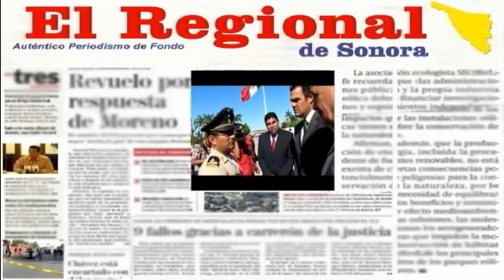Anuncia Presidente Díaz Brown "Foro Sur Sonora"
Con el propósito de impulsar al sur del estado como plataforma para detonar la economía, el próximo jueves 29 de noviembre se celebrará en Cajeme el "Foro Sur Sonora; Agua y Alimentos: Hacia un nuevo modelo para el desarrollo regional sustentable".
Así lo anunció en rueda de prensa el Presidente Municipal, Rogelio Díaz Brown Ramsburgh, quien informó que en este Foro Regional participarán los Alcaldes de los municipios que conforman el sur del estado, quienes plantearán en conjuntos proyectos que potencíen las ventajas competitivas de esta zona de la entidad.
"Cajeme y nuestro del Valle del Yaqui tienen un importante potencial para desarrollarse económicamente, pero no buscamos hacerlo solos, la idea es aprovechar nuestra área geográfica y logística para unir esfuerzos todo el sur del estado y con ello establecer las bases que nos permita crecer juntos y volvernos más productivos como región", expresó.
Díaz Brown destacó que unas de las principales ventajas competitivas que dará a conocer en el Foro, es la infraestructura universitaria que existe en el municipio, la importante producción de materia prima, el Recinto Fiscalizado y la mano de obra especializada.
Asimismo, el Parque Tecnológico de Software, el DIAPyME, sectores como la ganadería, porcicultura y agricultura, no obstante, subrayó que ya trabaja en la atracción de agroindustrias y empresas aeronáuticas, a fin de generar empleo mejor remunerado.
El Secretario de Desarrollo Económico, Carlos Enrique Lares Ponce, manifestó que este Foro es la continuación del diálogo entre las autoridades municipales del sur del estado con los sectores productivos, organismos empresariales e Instituciones Educativas, quienes en conjunto con centros de investigaciones trabajaran en un proyecto que detone la economía.
"Estamos trabajando para lograr la articulación, este modelo de trabajo que es incluyente, donde uno de nuestros propósitos principales es impulsar el comercio exterior a través de la innovación, buscamos darle a los productos y servicios valor agregado, abrir mercados hacia países como Japón o Corea, llevar al sector primario hacia al secundario", expuso.
El Director de Desarrollo Económico, Sergio Pablo Mariscal Alvarado, informó que el "Foro Sur Sonora" se desarrollará a las 09:00 horas en los salones del Hotel Valle Grande, donde participarán los ponentes José Luis Calva y Cesar Lagarda Lagarda con las conferencias "Dependencia alimentaria y políticas públicas para superarla" y "Agua para el desarrollo regional sustentable", respectivamente.
 La regidora Guadalupe Portela Peñuñuri, Presidenta de la Comisión de Desarrollo Económico en el Cabildo de Cajeme, invitó a los representantes de los diversos sectores que conforman la sociedad a que participen en este Foro, ya que entre los temas que se abordarán se encuentran aspectos importantes que sustentan técnicamente el tema del agua.
En la rueda de prensa también estuvo presente el Secretario del Ayuntamiento, Antonio Alvidrez Labrado.